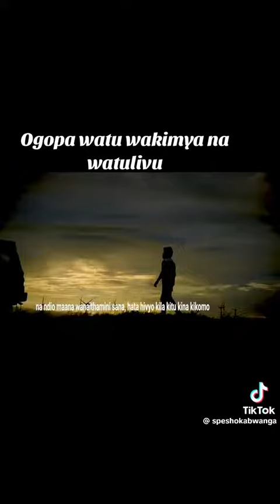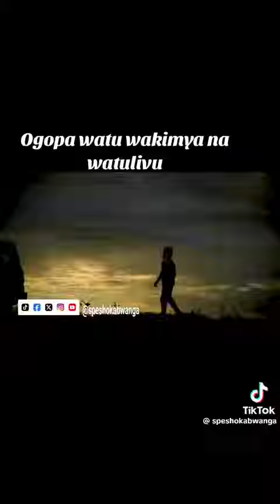April 25, 2024